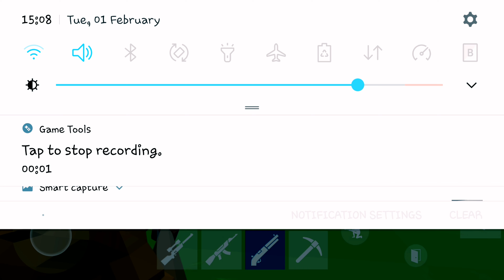1v1 lol 🔥🔥🔥🔥🔥 (get ready for fortnite soon and accouncements soon)